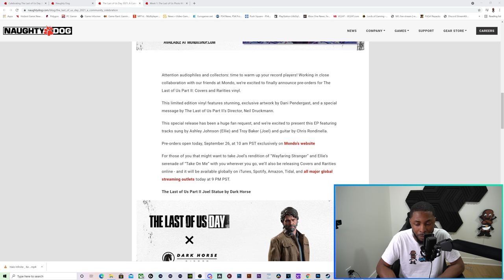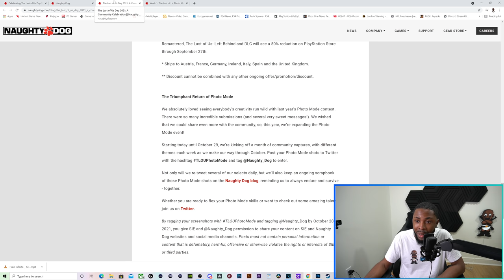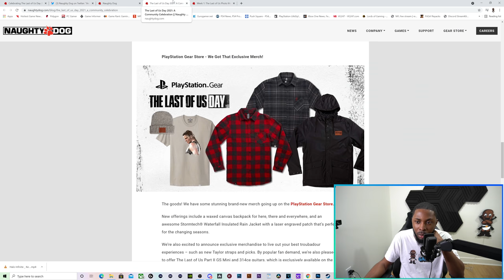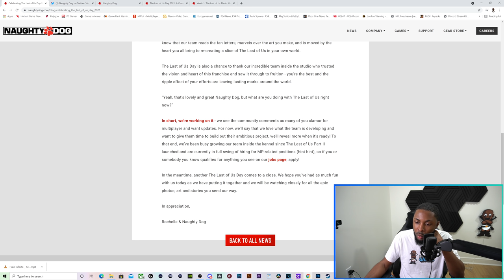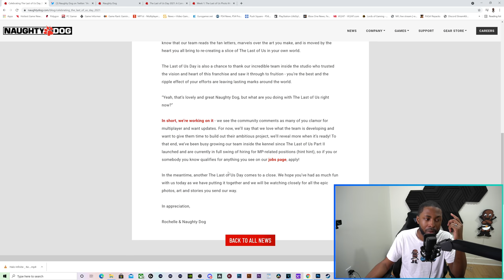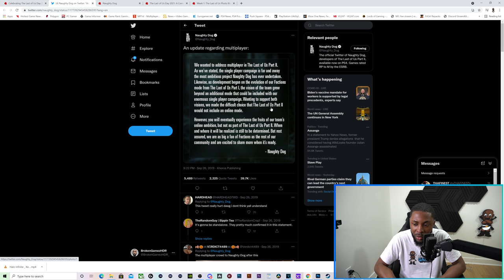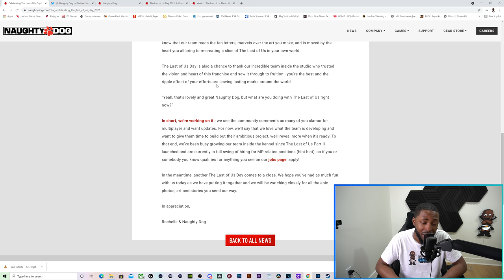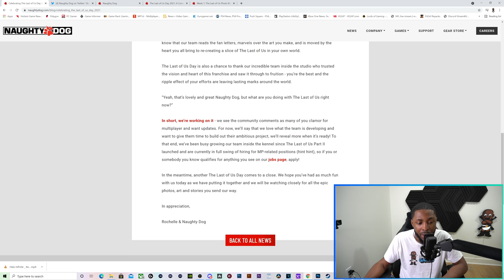Naughty Dog Addresses Factions 2 Multiplayer On The Last Of Us Day 2021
Podcast Members